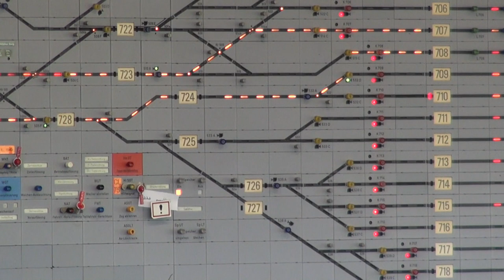Rangierbahnhof Limmattal (RBL)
Der Rangierbahnhof Limmattal, kurz RBL, westlich von Zürich ist der grösste Rangierbahnhof der Schweiz. 64 Richtungsgleise stehen für die Bildung von Güterzügen zur Verfügung. Mittels automatischen Förderwagen werden die ablaufen gelassenen Güterwagen an die Endposition im Gleis bewegt. Der gesamte Rangierbahnhof ist gut vier Kilometer lang und weist eine Gesamtgleislänge von grob 120 Kilometern auf.

Die Aufnahmen in diesem Video entstanden im Jahr 2017 anlässlich einer Besichtigung mit dem Bahnforum Schweiz. Die vier damals noch für den Ablaufbetrieb genutzten funkferngesteuerten Am 6/6 bzw. Am 861 mit Baujahr 1976 wurden im Jahr 2020 ersetzt.